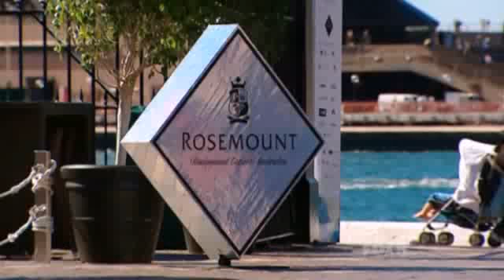AusNTM - C5 E10 Part 2/5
Fashion Week babe